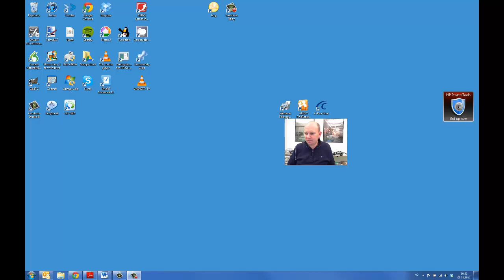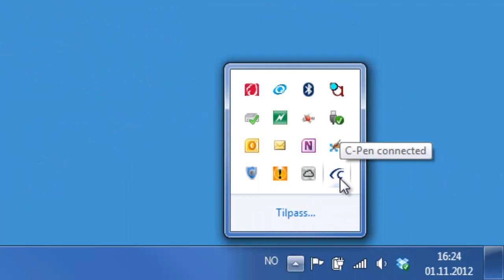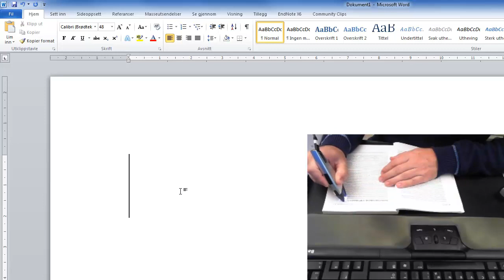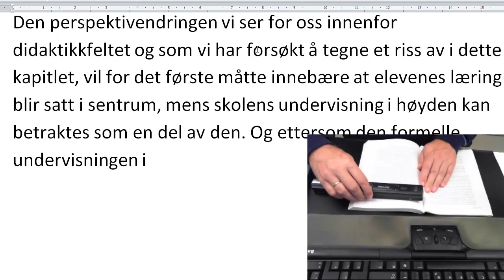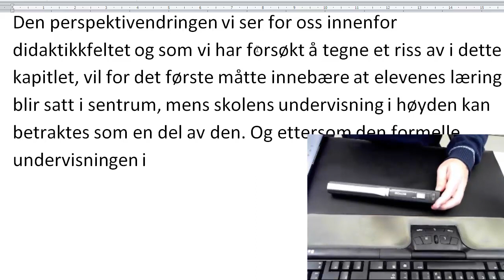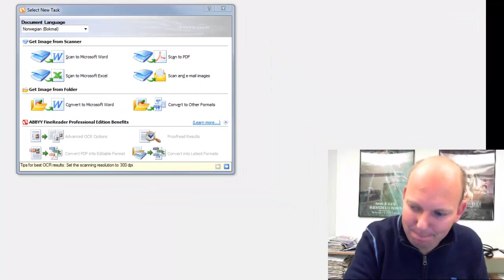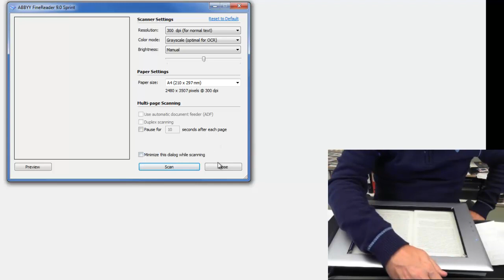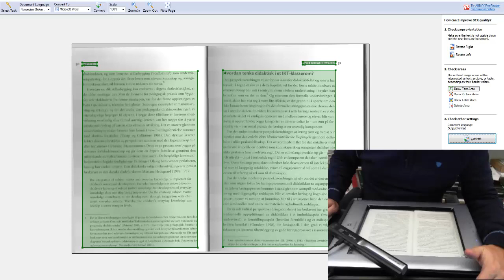Digitalisering av trykt skrift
Skanning av tekst til tale.

Enkelte elever kan være så svake til å lese at det blir vanskelig å fungere i samfunnet. Heldigvis finnes stadig mer digital tekst som kan leses opp av en talesyntese (se ovenfor). Men av og til finnes teksten bare i papirform.

I denne filmen skal jeg prøve og vise hvordan man digitaliserer trykt tekst ved hjelp av ulike typer skannere.

I filmen vil jeg vise:

C-pen - til skanning av setninger.
Håndskanner - til skanning av enkeltsider.
Bordskanner - til å skanne inn hele eller deler av en bok.